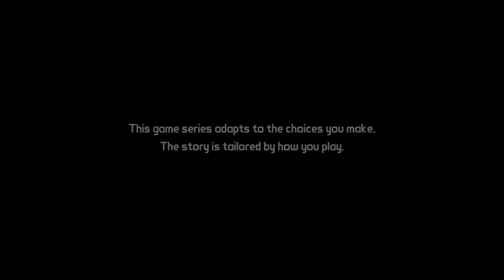Tales of Borderlands Episode 1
Tales of Borderlands PS4 Live Streamed on Twitch